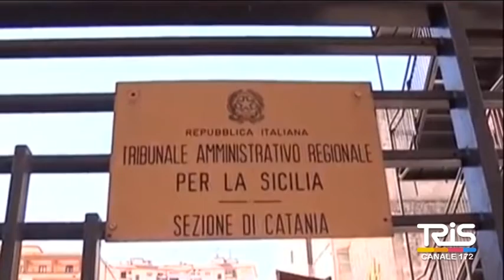Amministrative annullate, Reale, deprecabili le insinuazioni sui magistrati